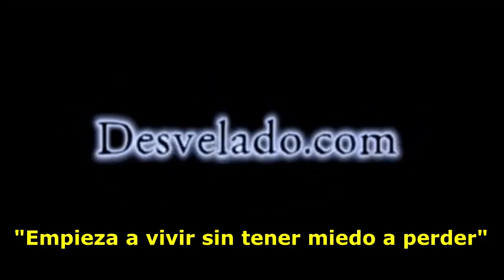LOS DESVELADOS - VI A NAHUAL TRANSFORMANDOSE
LOS DESVELADOS - VI A NAHUAL TRANSFORMANDOSE - Al ir manejando por la sierra de Hidalgo que es una carretera peligrosa ya que hay muchas curvas y uno tiene que ir a baja velocidad y a eso de las 10pm vio que algo se atraveso en la carretera que parecia una persona transformandose en una especia de perro. Lo cual fue un gran impacto el ver este nahual a corta distancia.